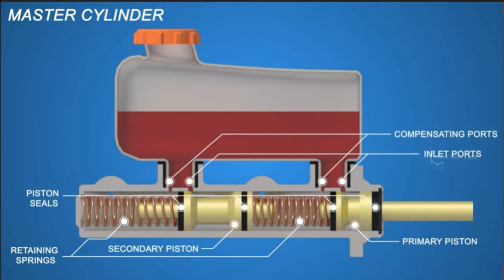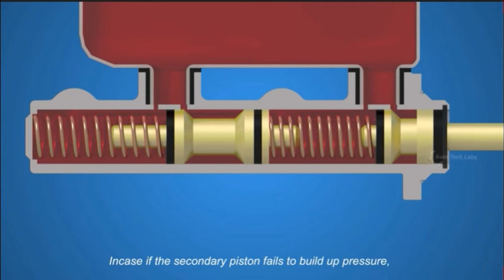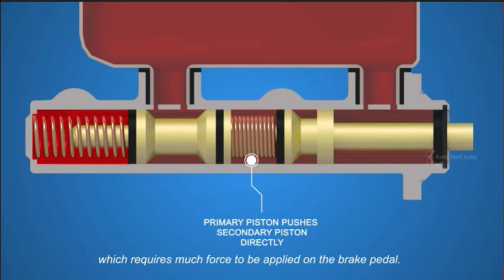HOW TANDEM MASTER CYLINDER WORKS